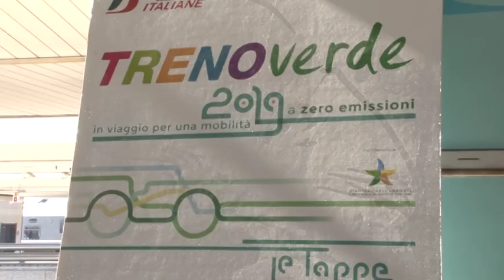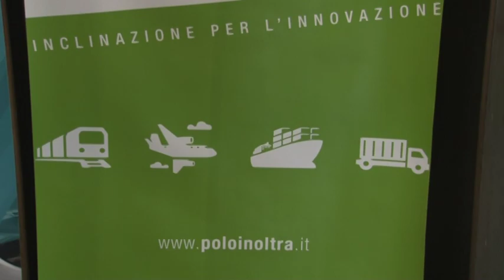Il Treno Verde è arrivato a Pescara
Il convoglio ambientalista sarà fino a venerdì 8 marzo in sosta al binario 1 della stazione centrale per promuovere una mobilità a zero emissione. Per l'occasione è stato rinnovato il protocollo di intesa "Green Station" tra Legambiente e Rete Ferrovie Italia.